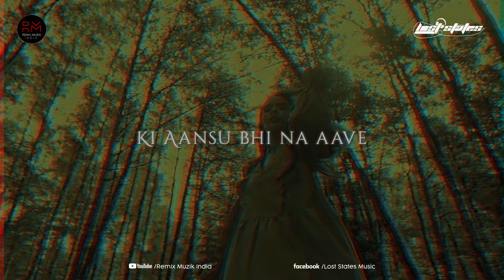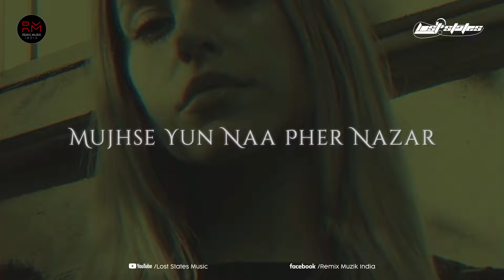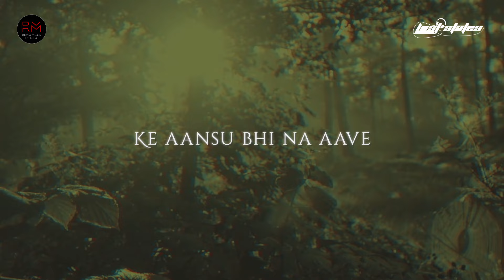Akhiyaan X Zara Zara (Mashup) - MITRAZ X RHTDM | Remix Muzik India | Lost States | Progressive House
♫ PRESENTING - Akhiyaan X Zara Zara (Mashup) - MITRAZ X RHTDM | Remix Muzik India | Lost States | Progressive House Mix |

▸ Follow - Remix Muzik India

Support Artist: Lost States Music

♦♦ Credits ♦♦
Song - Akhiyaan
Singer - MITRAZ

Song: Zara Zara
Album: Rehnaa Hai Terre Dil Mein
Artist: Bombay Jayashri
Lyricist: Sameer

➤ If any Producer/Photographer/Artwork Artist has an issue with any of the songs or pictures I've used in the video Please Contact us at  and the video will be taken down immediately.